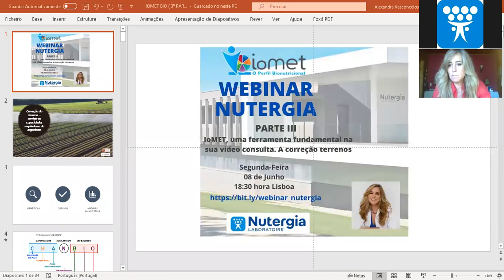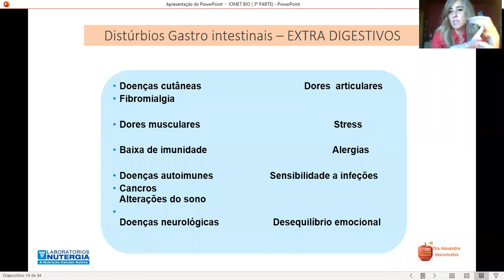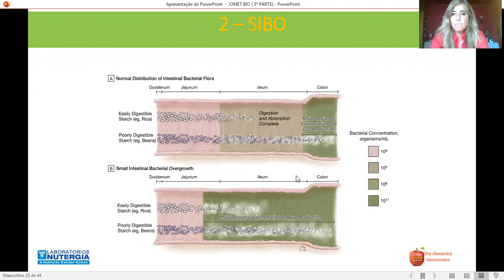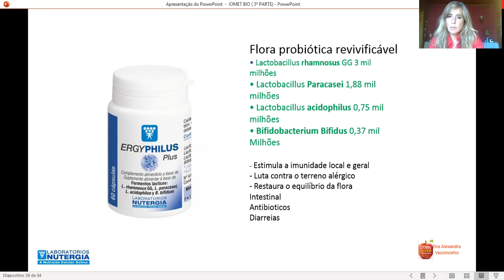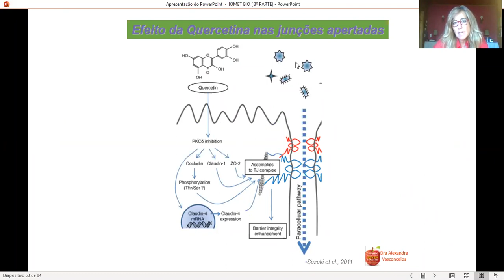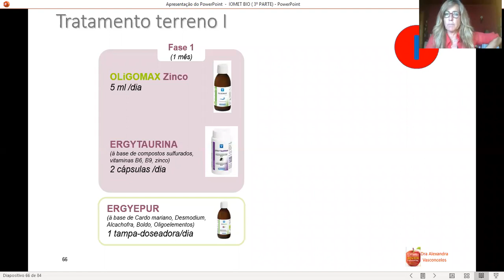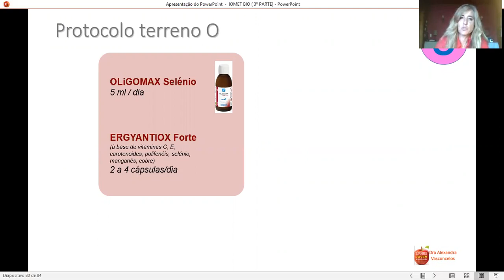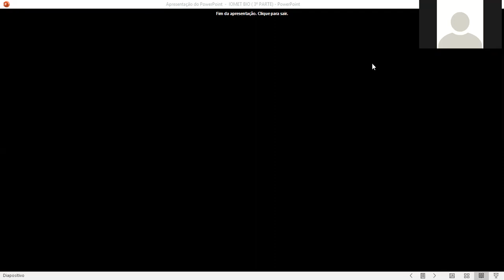Correção do Terreno Mais Importante: O basocolitico (GastroIntestinal). PARTE 3 NUTERGIA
Como ter um sistema digestivo saudável. PARTE 3 NUTERGIA

As Clínicas Viver são uma clínica médica baseada numa medicina integrativa. Porque olhamos para o ser humano como um todo procuramos soluções integradas dentro das áreas da medicina convencional, terapias não convencionais e medicina dentária. Esta medicina está orientada para a restituição da saúde e ressalta a relação entre o médico e o doente.

Privilegia  métodos menos invasivos, menos tóxicos e mais biológicos como meios de melhorar a saúde, no entanto, integra as modalidades de tratamento convencional e complementar.

A Medicina Integrativa e Humanista é assim uma medicina  que combina as diferentes técnicas da medicina clássica com as técnicas de medicina complementar mais modernas e com suporte científico com o objetivo de restabelecimento da saúde.

Acreditamos que é possível encontrar soluções no sentido de evitarmos doenças prematuras e fazer face ao desconforto e aos incómodos, que não sendo doença, muito nos incomodam. Nas Clínicas Viver procuramos a causa e não tratamos apenas o sintoma.

Consideramos a visão holística  fundamental no trabalho preventivo e de anti-envelhecimento. Baseamo-nos na compreensão dos aspecto físicos, emocionais, psicológicos, espirituais e energéticos das pessoas.

Para termos saúde e envelhecermos sem ficar velhos temos de respeitar o equilíbrio integrativo de cada ser humano.

Nas Clínicas Viver, Vivemos para que viva melhor!